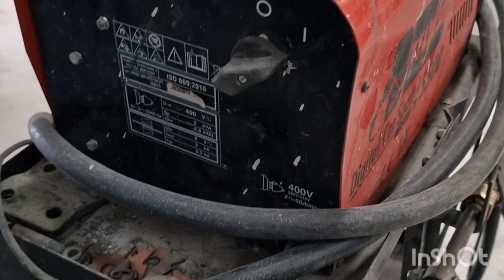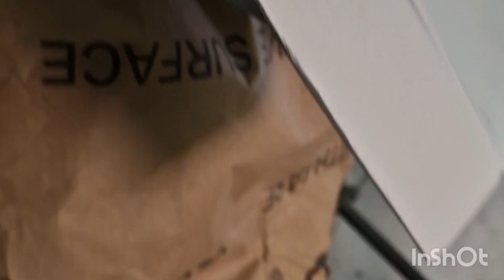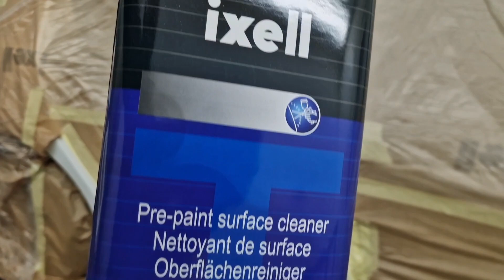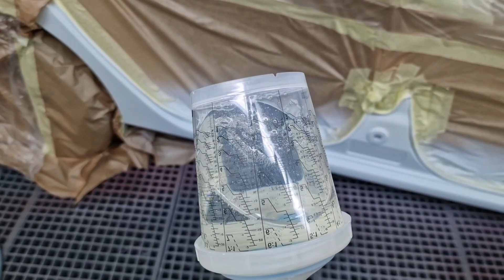Codigo 369 Pintura Dacia